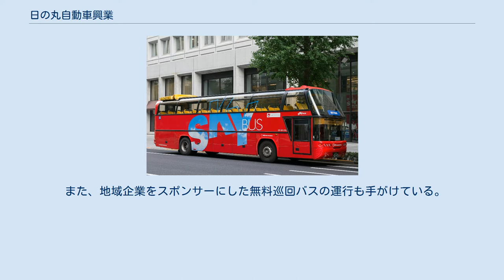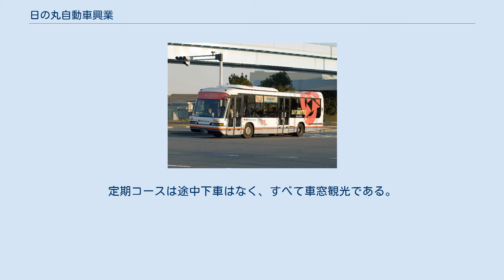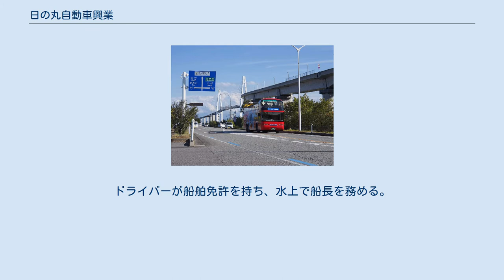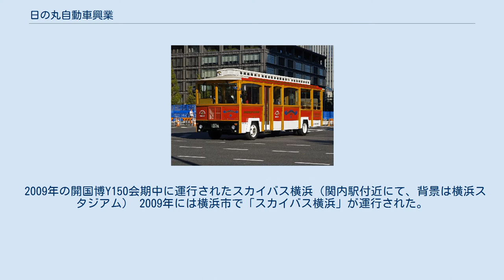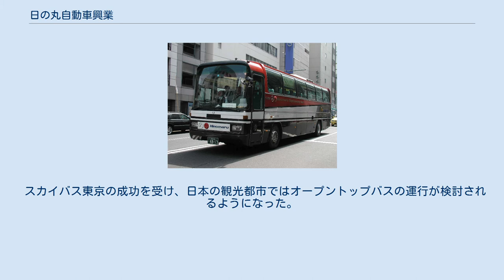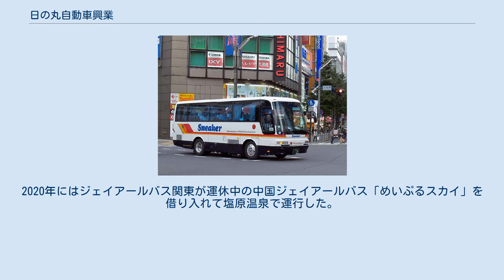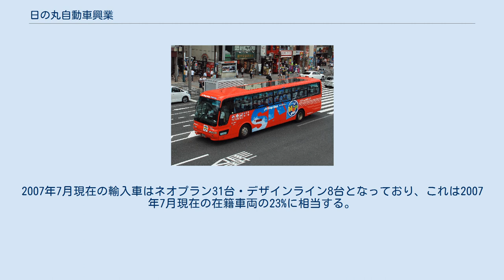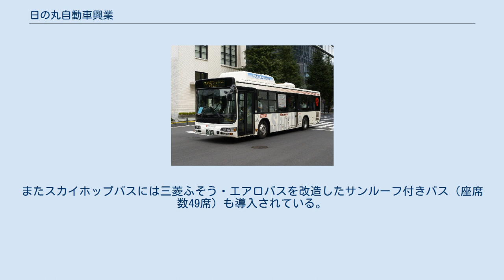日の丸自動車興業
日の丸自動車興業株式会社（ひのまるじどうしゃこうぎょう）は、東京都文京区に本社を置く、主に貸切バス事業を運営するバス事業者である。
日の丸リムジングループに属する。
 1963年に、日の丸自動車の貸切バス部門として営業を開始したのが始まりである。
その後1980年代に分社化している。
当初は東京都内のみを営業エリアとしていたが、1990年以降は東日本観光バス（祐徳自動車系列）・むらさき観光（キッコーマン系列）・都自動車（バス部門）・八街観光自動車（一部のみ）・エアポートバス（日本ビューホテル系列）らを買収・統合することで事業拡大を図り、現在は1都3県（神奈川県・千葉県・埼玉県）を営業区域としている。
このほか大東観光バスを傘下に加え、HMC大東を経てHMC東京を設立した。
2015年以降は明星自動車（バス部門）を傘下に加え、明星観光バスを設立し、関西へ進出。
続いて中央交通 (大阪府)を傘下に収めた。
 また、地域企業をスポンサーにした無料巡回バスの運行も手がけている。
 スカイバス東京（スカイバスとうきょう）は、当社が東京都内で運行している定期観光バスと、その車両を使用した企画旅行商品である。
 それまで日本には一時的なものを除いて存在しなかった、オープントップバスによる観光ツアーバスで、乗客が国籍を問わず楽しめる観光バス企画として、ビジット・ジャパン・キャンペーンの活動にあわせるように2004年9月10日に募集型企画旅行扱いで運行を開始した。
2009年6月18日には国土交通省から定期観光事業の許可を受け、路線バス扱いの定期観光バスとして運行されている。
 運行開始直後から好調な滑り出しとなり、後に述べるようにその後日本各地で同種のスカイバスが運行されるきっかけとなった。
好調の要因について、運行を担当している日の丸自動車興業では、オープントップバスが目新しいだけでなく、時間や予算に制約がある旅行者のニーズにマッチしたものと自己評価している。
 2019年に発生した新型コロナウイルス感染症 (COVID-19)の影響で2020年3月28日より土曜・日曜・祝日を臨時に運休、更に4月8日の緊急事態宣言を受けて5月11日までの予定で運休、5月4日には当面の間運休に変更される。
5月29日に6月19日より月・金・土・日曜日に平日ダイヤで運行を再開、7月18日より毎日運行を再開した。
2021年1月に新型コロナウイルス第3波に伴う外出自粛要請を受けて1月9日から2月7日まで再度運休される。
 東京駅丸の内南口・三菱ビル前の乗場（2019年5月4日撮影） 各コースとも、東京駅丸の内南口・三菱ビル前のスカイバス乗り場から出発し、コースを回り、再び東京駅丸の内南口・三菱ビル前のスカイバス乗り場（以下、東京駅とする）に戻ってくるコースとなっている。
 定期コースは基本的に1月1日と東京マラソン開催日以外は毎日運行する。
定期コースは途中下車はなく、すべて車窓観光である。
 同社では、日本の観光都市での「スカイバス」運行に携わっている。
JTBグループ・バス事業者と提携、同社は運行ノウハウ提供と車両貸与を行い、実際の運行は現地のバス事業者が担当するものである。
 2006年6月に北都交通の運行により札幌での運行を開始した後、2007年からは京都（京都定期観光バスの一環として京阪バスが運行、その後明星観光バスに移管）・那覇（沖縄バスが運行）においても運行を開始している。
また、2006年の北海道日本ハムファイターズの日本シリーズ優勝パレードにも貸し出され、この時はジェイ・アール北海道バスが運行を担当した。
 2007年11月から12月にかけては帝産富士交通に貸し出す形で、仙台でも運行された。
2009年4月には横浜市で（日の丸が運行）、5月には長電バスに貸与して長野市で、伊予鉄道（現伊予鉄バス）に貸与して松山市としまなみ海道で運行されている。
 2013年には東北楽天ゴールデンイーグルスの日本シリーズ優勝パレードで仙台バスに貸し出し、2014年には名古屋市で名鉄観光バスに貸与して「ナゴヤスカイバス」が運行されている。
2017年からは神姫バスに貸与して神戸市で「スカイバス神戸」が（2020年6月まで）、2018年・2019年・2020年には富山地方鉄道に貸し出されて射水市・富山市・魚津市で「スカイバス富山」が運行されている。
 2020年には星野リゾートと提携して系列ホテルの宿泊客向けツア...